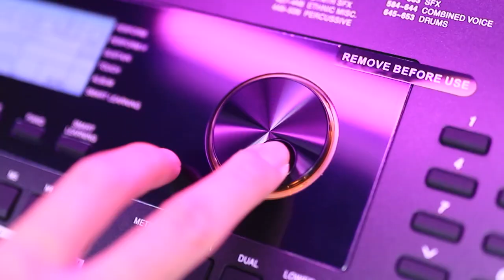Kurtzman K250|| KHƠI DẬY TÀI NĂNG ÂM NHẠC CHO 2 NGHỆ SĨ PIANO TƯƠNG LAI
Đàn Organ Kurtzman K250 là sản phẩm đến từ nước Anh. Đây là thương hiệu còn mới tại thị trường Việt Nam so với Yamaha và Casio, tuy nhiên liệu chất lượng có tương đương hay vượt trội hơn?

Đàn Organ Kurtzman K250 âm thanh dành cho người Việt Nam
Sản phẩm có tất cả 653 voices cho bạn. Bạn có thể tùy chỉnh nhiều loại tiếng như piano, guitar, trống, flute, đàn tranh, đàn banjo, koto, shamisen… Đặc biệt, sản phẩm được cải tiến từ Kurtzman K200 & Kurtzman K300, do đó được bổ sung thêm 3 tiếng VietNamese Instrument (đàn tranh, đàn bầu, …)

Cùng với bộ Pitch Bench, giờ đây, bạn không chỉ chơi nhạc ngoại, nhạc hiện đại, mà còn chơi được các dòng nhạc cổ truyền Việt Nam và nhạc truyền thống trên thế giới theo phong cách độc đáo của riêng mình.

Bạn có thể tùy chọn 160 bài hát cài sẵn và 240 điệu nhạc đệm phong phú. Ngoài ra, bạn có thể cài đặt thêm các điệu nhạc đệm phù hợp với nhạc Việt Nam như (Ballade, Bolero, Slow Rock, ChaChaCha, Rumba, Twist, Rap, Habanera, DJ,…)đáo.